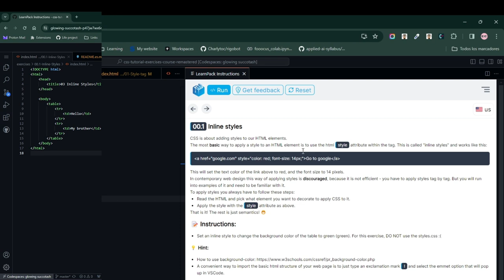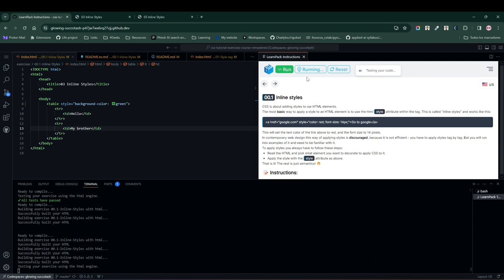001 Aprende CSS - Inline styles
En este paso del curso vas a aprender la forma más básica de agregar estilos a tu proyecto web, inline styles.